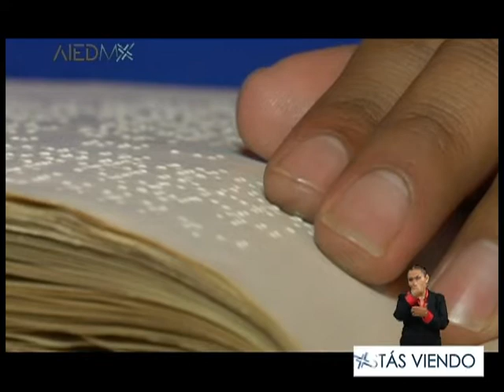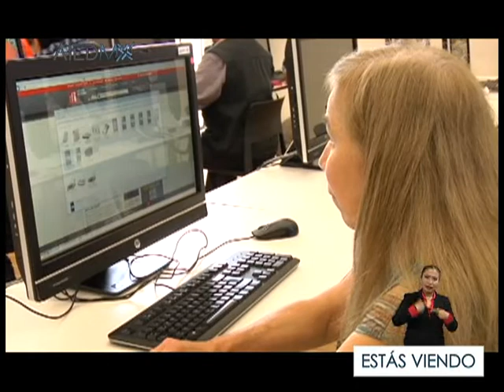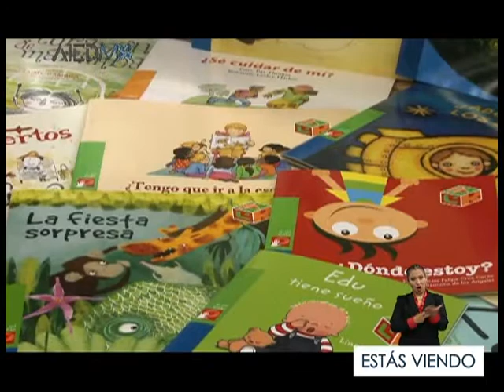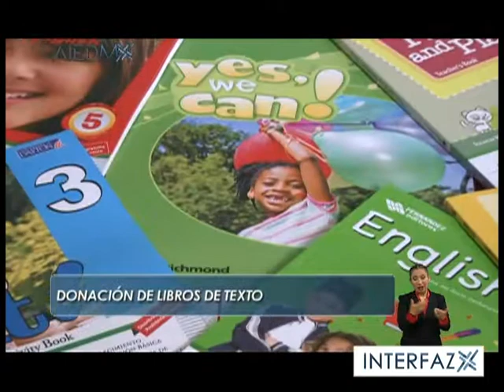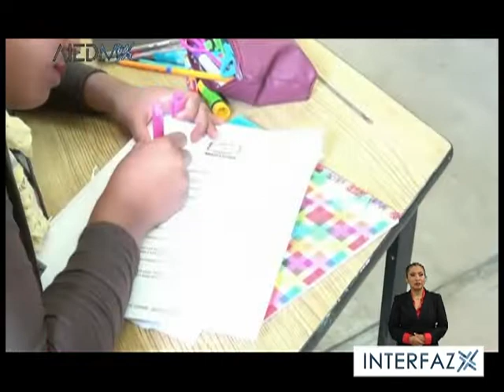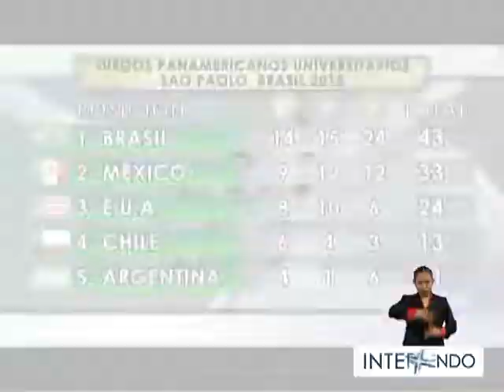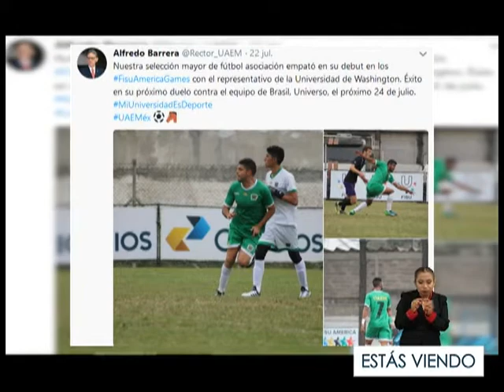INTERFAZ 24/07/18 - Primer revista informativa sobre educación.